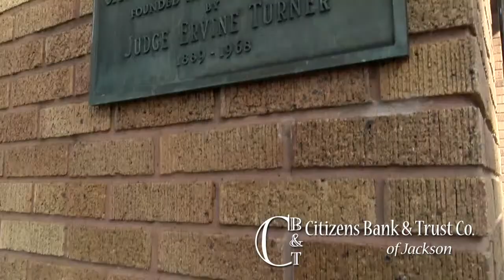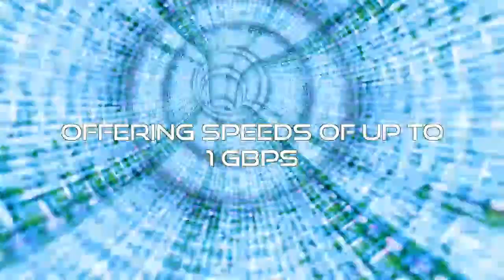HAZARD vs KNOTT - 14TH REGION VOLLEYBALL